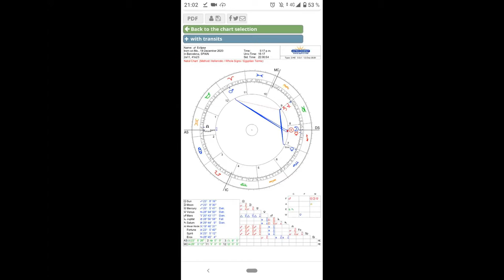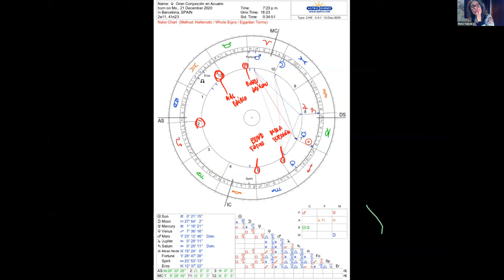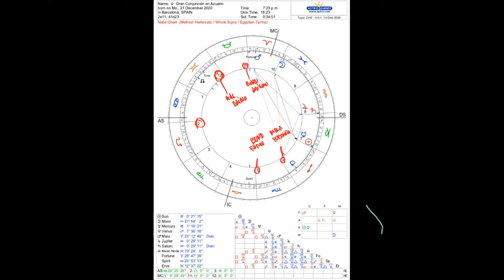Gran Conjunción en Acuario del 21 12 20